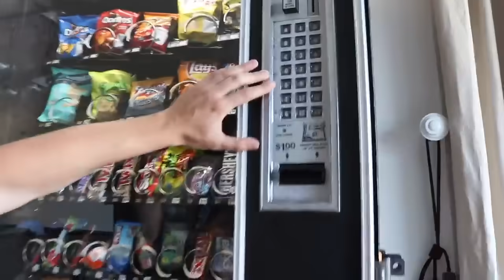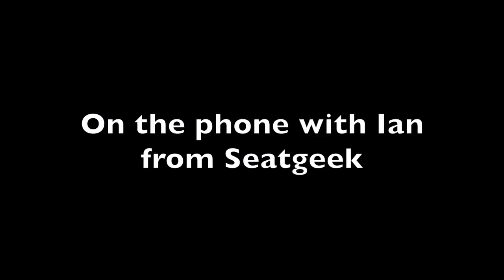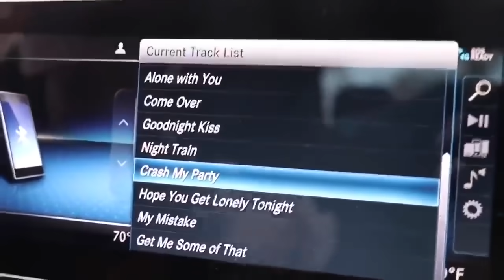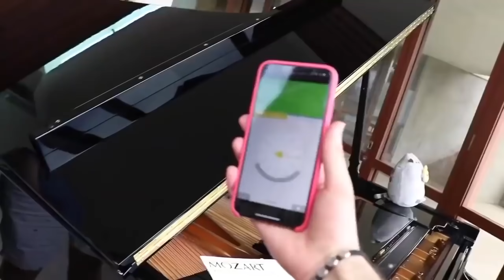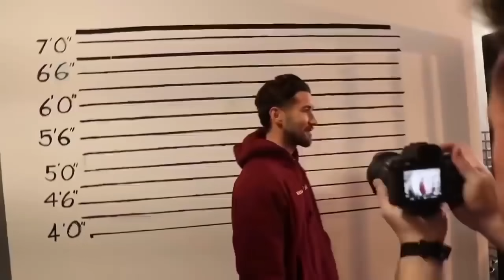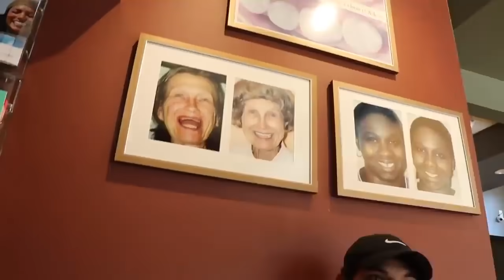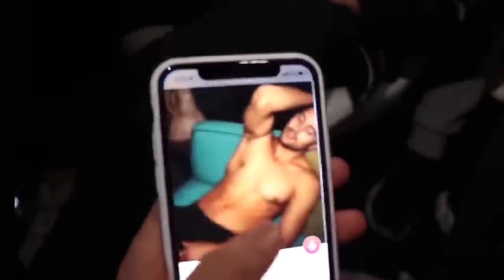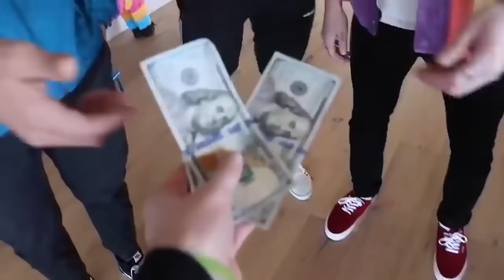David Dobrik Best Moments of 2019 (So far)